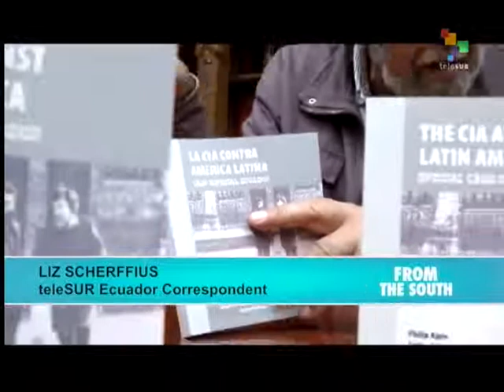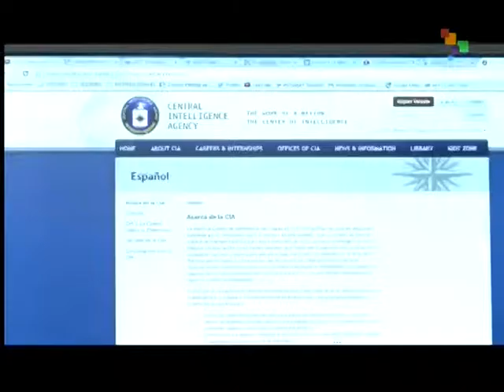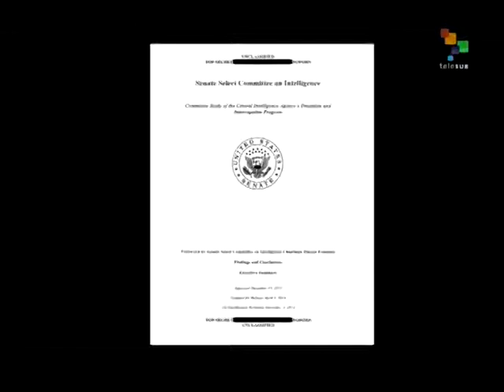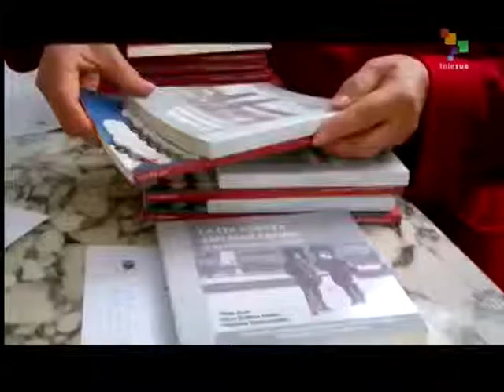US foreign policy critics denounce CIA actions in Ecuador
Dr. Jaime Galarza Zavala, recognized as one of 120 direct victims of the CIA in Ecuador, continues to speak out about his personal experiences of being imprisoned and interrogated. Based on interviews with former CIA agent Phillip Agee, Galarza published a book entitled The CIA Against Latin America. He quotes Agee as saying that when he operated in Ecuador from 1960 to 1963, the CIA was responsible for the overthrow of two presidents, the infiltration of various political parties and organizations, and the planting of bombs to frame leftist groups. Foreign Minister of Ecuador Ricardo Patiño say that these secret policies continue today. Liz Sherffius reports from Quito for teleSUR.